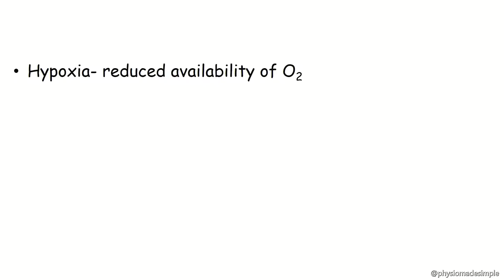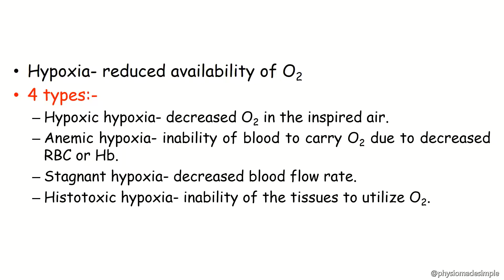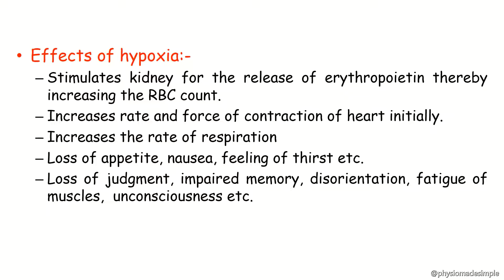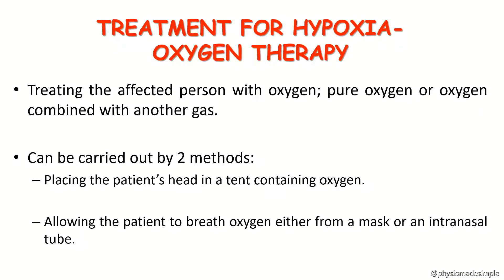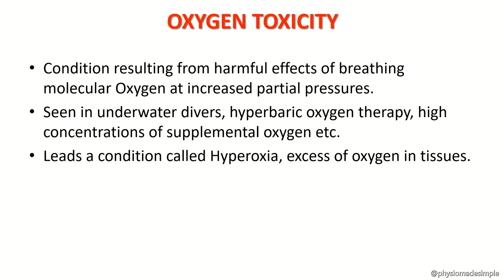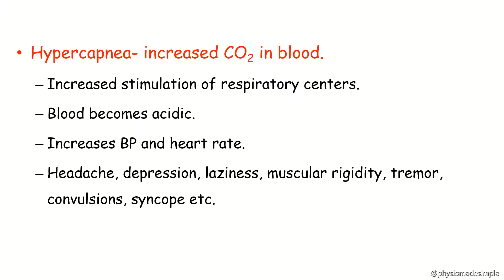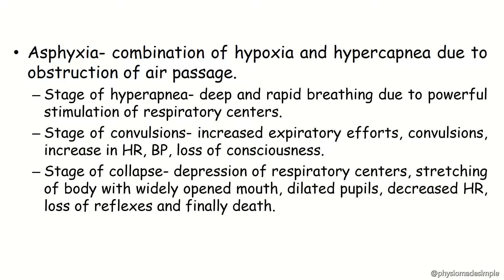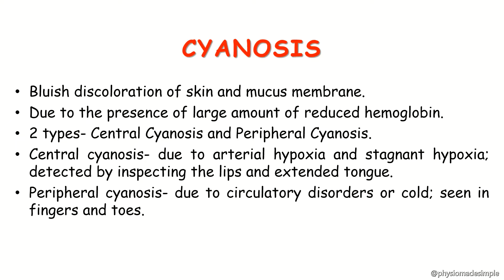Ep.28 | Respiratory Disorders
In this episode, we are discussing in detail about the Respiratory Disorders.